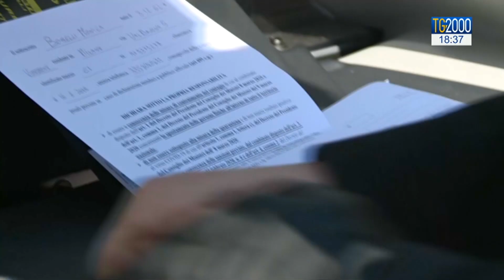Coronavirus, troppa gente in giro. Controlli Carabinieri e tracciamento cellulare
Sono decine di migliaia i cittadini denunciati durante la prima settimana di controlli. Dalle celle dei cellulari, è evidente che ancora troppi si spostano senza motivi seri. Servizio di Barbara Masulli